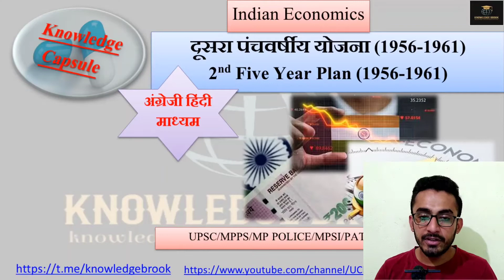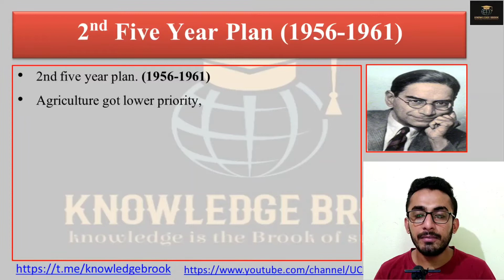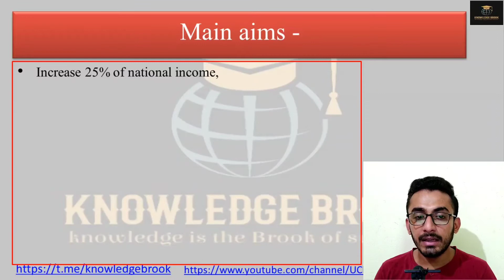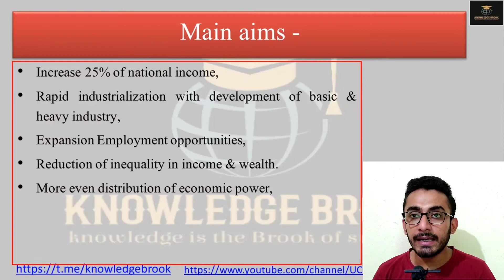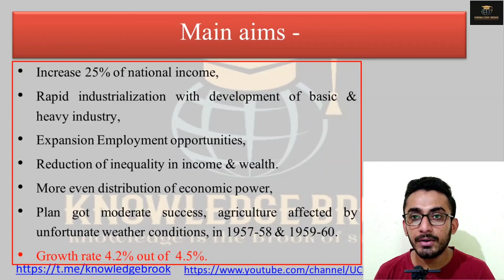Indian Economy दूसरी पंचवर्षीय योजना(1956-1961) 2nd Five Year Plan (1956-1961) UPSC/MPPSC/SSC/MPSI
KNOW ALL ABOUT 2nd  FIVE YEAR PLAN APPLICABLE FOR ALL COMPETETIVE EXAMS.